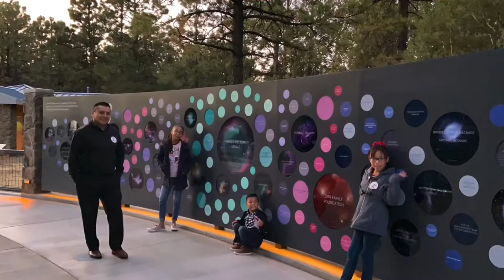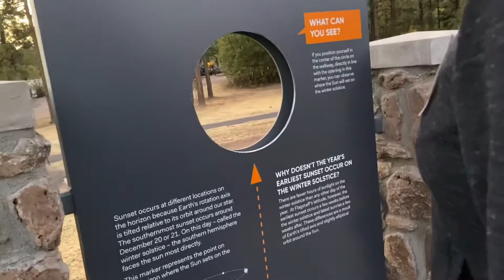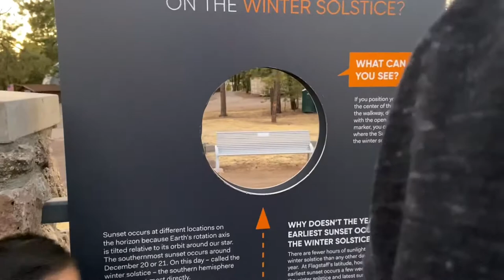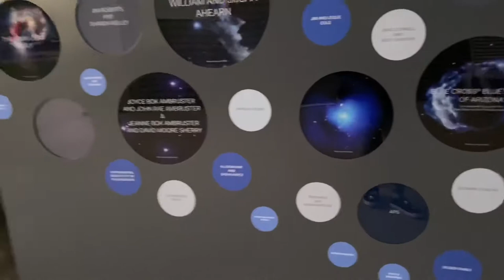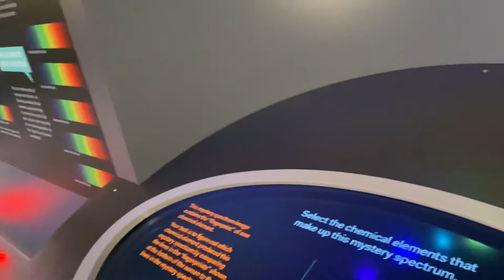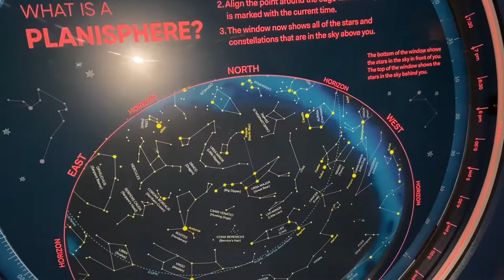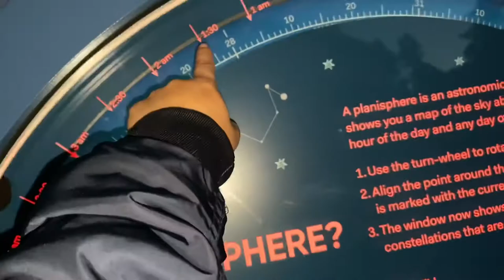Un viaje por el universo / Observatorio Lowell en Flagstaff / Vlog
Nos fuimos al observatorio Lowell en Flagstaff, Az  a conocer la nueva exhibición y esto fue lo qué pasó.
Espero que disfruten el video tanto como nosotros el paseo. Muchas gracias por vernos y que Dios me los bendiga .